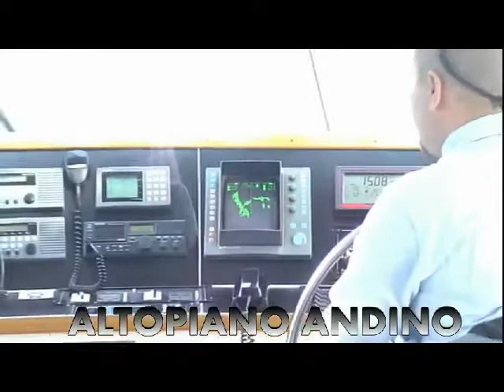Deserto di Atacama (Geyser di El Tatio, Caspana) Outside 3